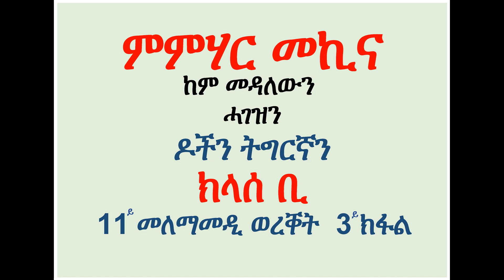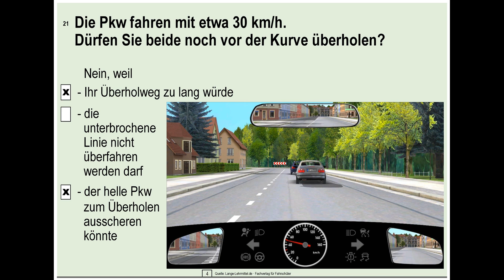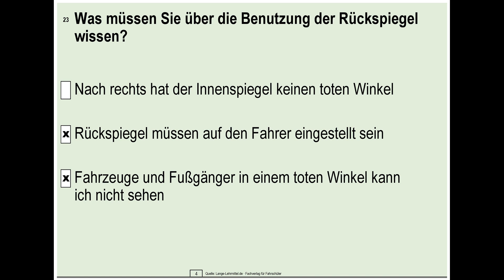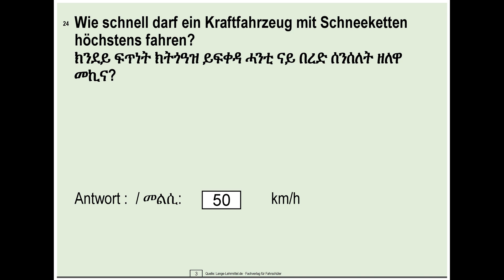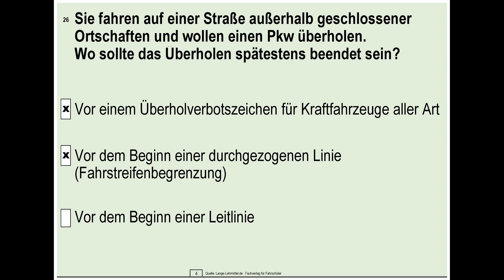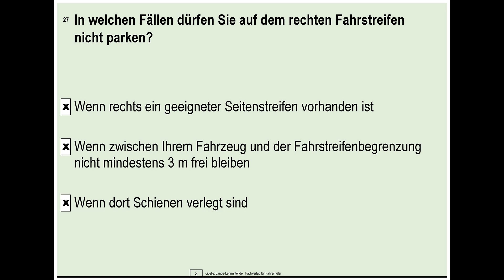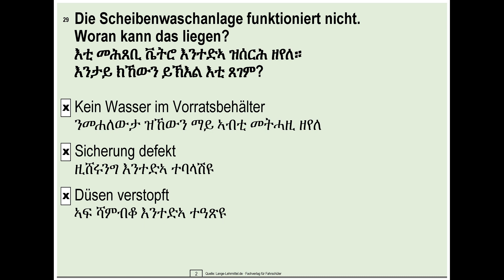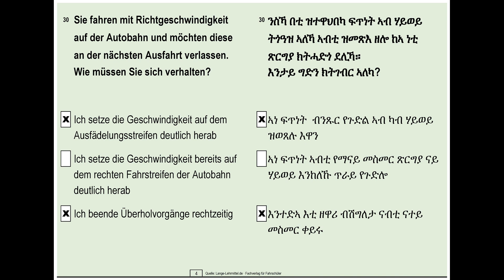Fahrschule Deutsch / Tigrigna 11.3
Fahrschule Klasse B 11.3 Deutsch und Tigrigna für Deutsche und Tigrinya